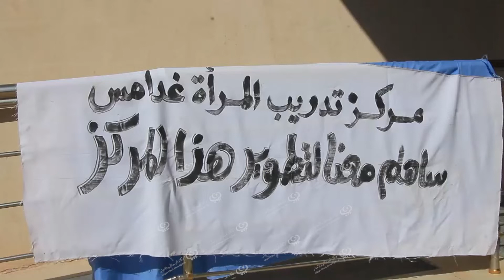معرض لمنتجات منتسبات مركز تدريب المرأة في غدامس LCNA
وكالة الغيمة الليبية للأخبار- غدامس.
أقيم على هامش منتدى التنمية المكانية الصحراوي بغدامس معرضا للمنتجات التي تنتجها منتسبات مركز تدريب المرأة بالمدينة، حيث افتتح المعرض وزير التربية و التعليم، وعميد و أعضاء المجلس البلدي، والمشاركين بالمنتدى.